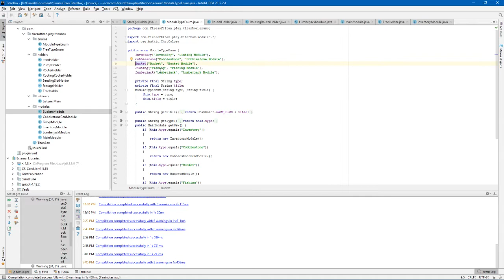New Update For TB